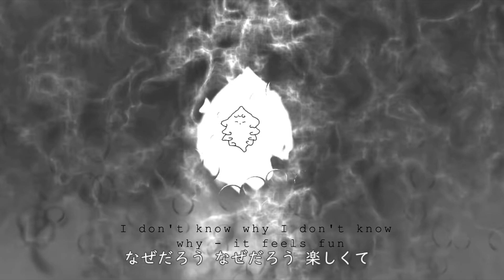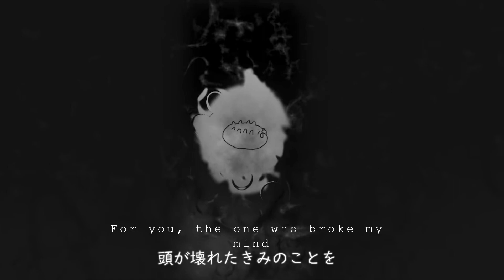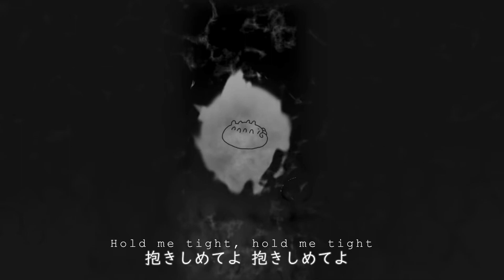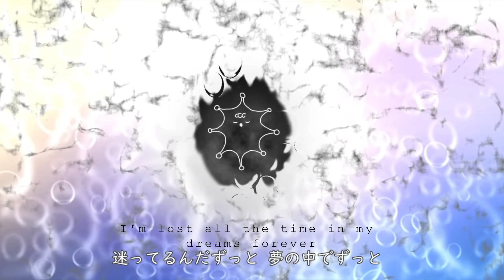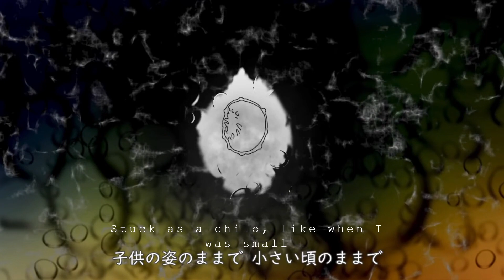[愛を探して / Searching For Your Love] by Kikuo / きくお (Cover) (English Subtitles)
Sorry about the dodgy subtitle placement - the software I used for it wasn't amazing :eyes:
I made the English subtitles.

ENGLISH LYRICS:

How long have I been locked up in my dreams?

Where is your place?
How long have I been led astray in the fog?

Scared and frightened every day of my childhood,
Those emptily-spiraling times when I was small,
The moment the inside of my throat was about to burst,
I don’t know why, I don’t know why - it feels fun
I find myself laughing like I’m insane

How long have I been wandering aimlessly in a dream?

For you, the one who broke my head,
I’ll be forever waiting in my dreams
Hold me tight, hold me tight
I want you to hold me, I'm waiting like a child
Forever

Ah,
Please, please,
Forever, forever, forever, forever
Searching for your love, love, love, love

I’ll wait for you in my dreams forever and ever
I’ll keep waiting in the fog forever and ever
Ah, help me, help me,

I’m lost all the time in my dreams forever
Forever unable to find you, forever lost in the fog
I’ll be searching for you forever, I’ll be lost forever,

Forever    x32

Stuck as a child, like when I was small,
Even today I want you to hug me,
I’m searching for your love

ROMANISED LYRICS:

Boku wa doko ni iru no
Koko wa doko ni aru no
Itsu kara yume no naka
Tojikomerareteru no

Kimi wa doko ni iru no
Soko wa doko ni aru no
Itsu kara kiri no naka
Mayoitsuzuketeru no

Kowakute obieta osanai hibi ga
Karappo ni uzukumaru chiisana koro ga
Nodo no oku kara hajikeru toki wa
Naze darou naze darou
Tanoshikute kurutta yōni waratteshimau n da

Urotsui aruiteru

Mayoitsuzuketeru no

Atama ga kowareta kimi no koto o
Yume no naka de zutto matteru kara
Dakishimete yo dakishimete yo
Dakishimete hoshikute
Kodomo no sugata no mama de matteru yo
Zutto

ā
Onegai onegai
Zutto zutto zutto zutto
Kimi no ai ga ai ga ai ga ai ga hoshikute

Matteiru n da zutto
Yume no naka de zutto
Machi tsuzuketeru zutto
Kiri no naka de zutto

ā
Tasukete tasukete
Kimi no ai o ai o ai o ai o sagashite

Sagashiteiru n da zutto
Mayotteiru n da zutto
Ai ga     x20
Hoshikute

Zutto     x32

Kodomo no sugata no mama de
Chiisai koro no mama de
Dakishimete hoshikute
Kyō mo mata ai o sagashite

JAPANESE LYRICS:

ぼくはどこにいるの
ここはどこにあるの
いつから夢の中
閉じ込められてるの

きみはどこにいるの
そこはどこにあるの
いつから霧の中
迷い続けてるの

怖くて怯えた幼い日々が
からっぽにうずくまる小さな頃が
喉の奥からはじける時は
なぜだろう なぜだろう
楽しくて狂ったように笑ってしまうんだ

いつから夢の中
彷徨い歩いてる

いつから霧の中
迷い続けてるの

頭が壊れたきみのことを
夢の中でずっと待ってるから
抱きしめてよ 抱きしめてよ
抱きしめてほしくて
子どもの姿のままで待ってるよ
ずっと

ああ
お願いお願い
ずっと ずっと ずっと ずっと
きみの愛が愛が愛が愛がほしくて

待っているんだ ずっと
夢の中でずっと
待ち続けてる ずっと
霧の中でずっと

ああ
助けて　助けて
きみの愛を愛を愛を愛を探して

迷ってるんだずっと
夢の中でずっと
見つからなくてずっと
霧の中でずっと

探しているんだずっと
迷っているんだずっと
愛が愛が愛が愛が･･･
ほしくて

ずっと･･･

子供の姿のままで
小さい頃のままで
今日もまた　愛を探して